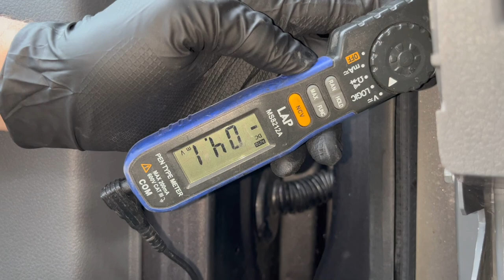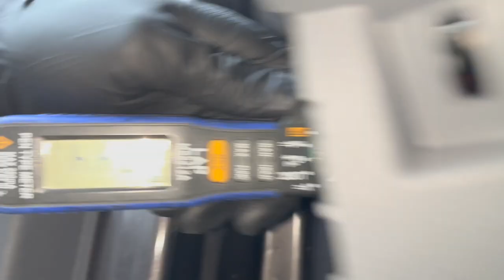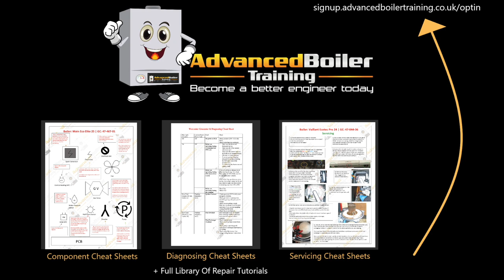How To Add LED Strip Lights To A Van (Citroen Dispatch, Toyota Proace, Vauxhall Vivaro & Peugeot)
In this video I show you how I upgraded to LED lights in the back of my van. The lights are operated by 2 on/on switches.

This video should be the same for the following vans: Citroen Dispatch, Toyota Proace, Vauxhall Vivaro & Peugeot Expert.

LED Lights

Fuse Holders

On/On Switches

Big thanks to Dr Gas for helping me in this video. Give him a follow on Instagram:

00:00 Intro
00:47 Removing Plastic Trims
02:17 Running The Cable
05:31 Making The Holes For The Switches
06:17 Adding The Switches
11:35 Connecting To The Fusebox
13:26 Adding The Lights
16:06 Putting The Trims Back
17:33 Outro